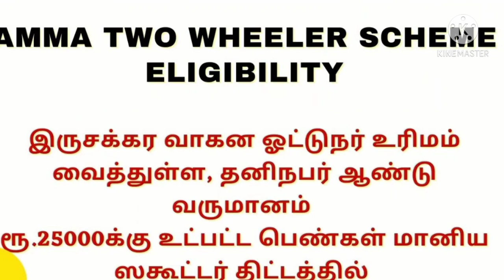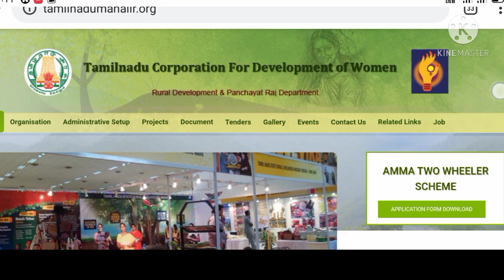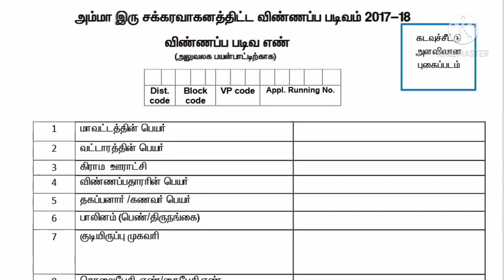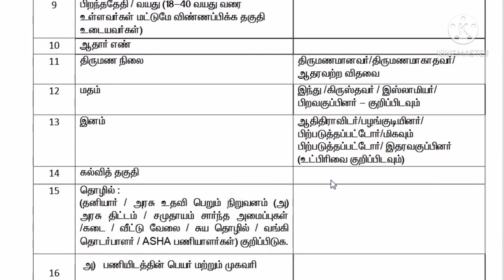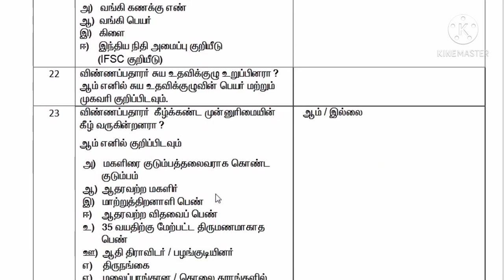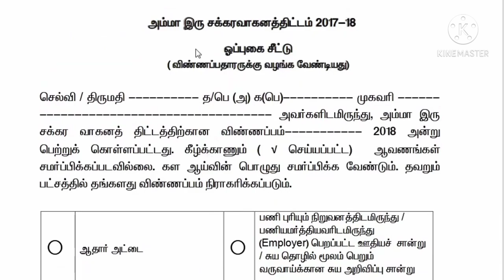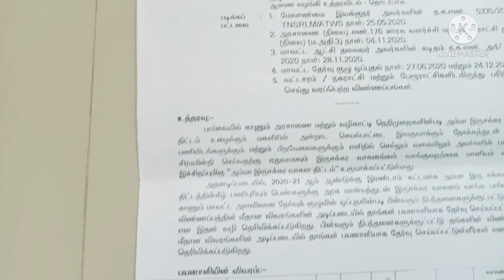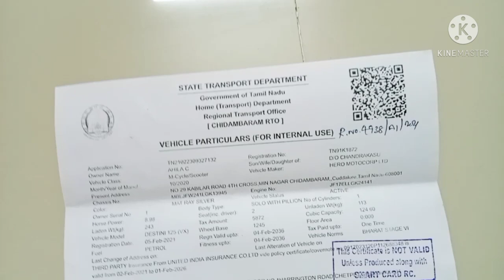how to apply and get Amma scheme two wheeler in tamil @akila creations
How to apply and get  Amma scheme two wheeler in tamil

corporation and development of women